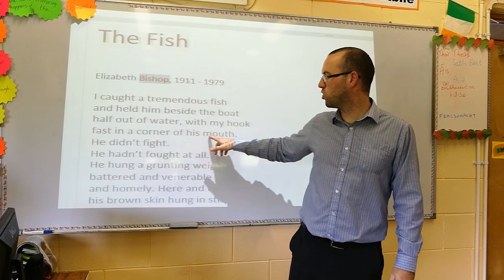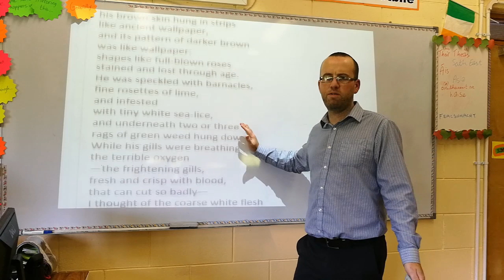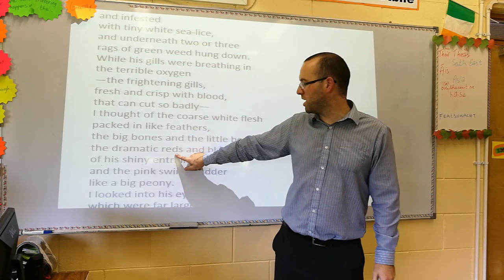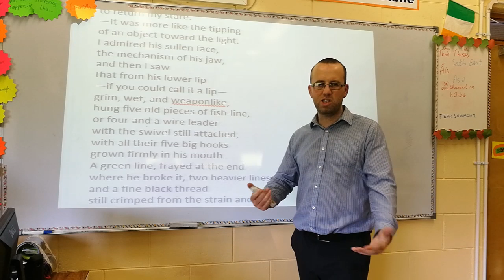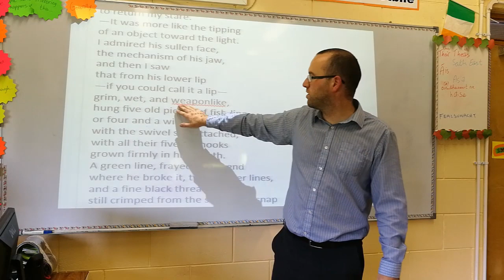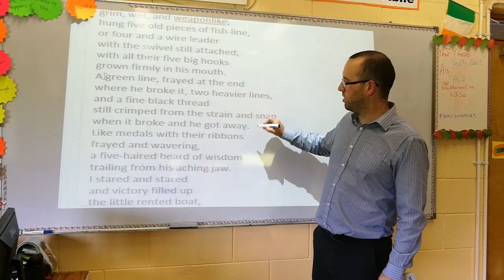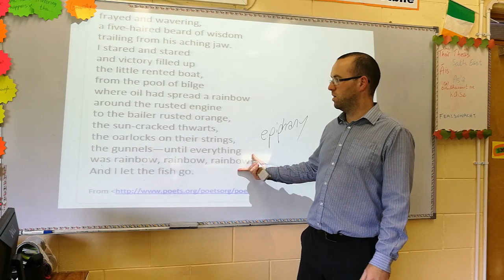Explanation of "The Fish" by Elizabeth Bishop for Irish Leaving Cert English Students